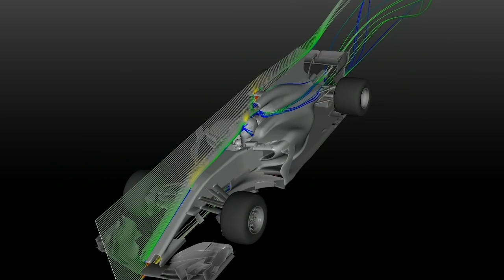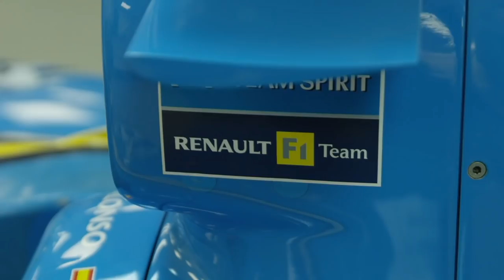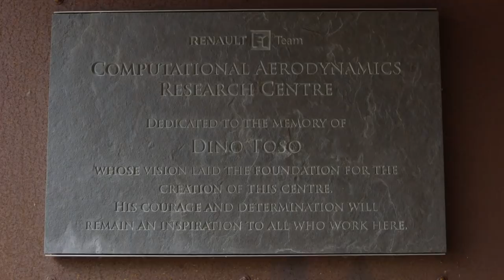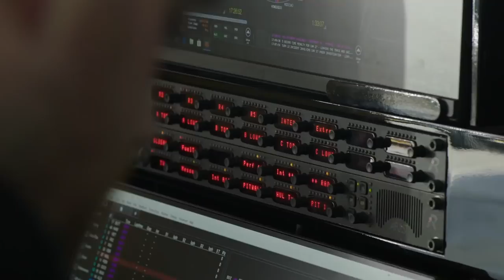Meet Renault F1 Team: Every Person Matters In Formula One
To the uninitiated, Formula One racing may seem like winning or losing comes down to one person: the driver. It’s actually quite the opposite: it takes a crew of hundreds, armed with technology, to compete amongst the very best.

Learn more about our team’s culture through Dino Toso, Renault F1 Team’s former director of aerodynamics whose forward thinking changed everything and whose spirit exemplified “There is no I in team.”

This film is dedicated to Dino Toso.